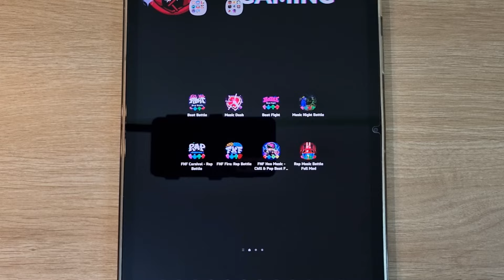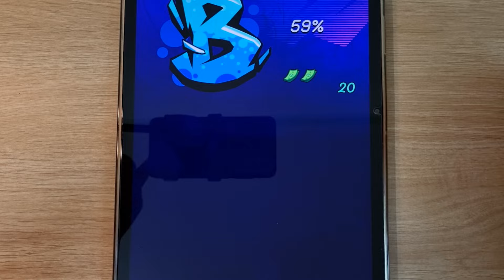Music Dash, FNF Imposter Alternated, FNF Skibidi Toilet, FNF Carnival, Rap Battle, Beat Battle